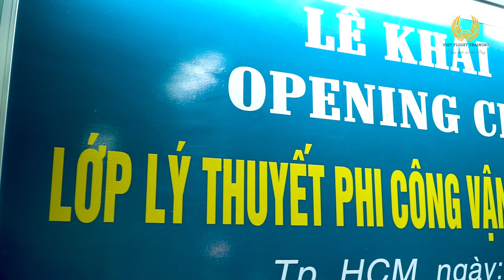KHAI GIẢNG KHÓA PHI CÔNG CƠ BẢN ATP31 | Học viên Phi công Bay Việt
✈ Trường phi công Bay Việt (Viet Flight Training) là trường đào tạo Phi công dân dụng đầu tiên tại Việt Nam được Cục Hàng không Việt Nam (CAAV) phê chuẩn, với lộ trình huấn luyện rõ ràng theo chuẩn EASA (châu Âu).

Học viên (HV) Phi công cơ bản tại Bay Việt được thực hành bay tại các trường bay tại Mỹ/ Úc/ New Zealand/ Châu Âu, bằng cấp có giá trị theo chuẩn quốc tế EASA, FAA, CAANZ,…

HV Bay Việt sau khi tốt nghiệp sẽ được đảm bảo việc làm tại Vietnam Airlines.

✈ Lý thuyết Phi công vận tải Hàng không (Airline Transport Pilot theory - ATP) là giai đoạn đầu tiên của chương trình Huấn luyện (HL) Phi công cơ bản. Chương trình ATP gồm 14 môn học lý thuyết chuyên ngành Phi công cơ bản được giảng dạy hoàn toàn bằng tiếng Anh, sử dụng giáo trình của CAE Oxford Aviation Academy – Top 3 trường HL Phi công hàng đầu thế giới (theo chuẩn EASA).

🔥🔥🔥 CON ĐƯỜNG TRỞ THÀNH PHI CÔNG 🔥🔥🔥

Để chính thức trở thành Phi công dân dụng, HV cần trải qua 2 giai đoạn HL bao gồm: HL phi công cơ bản và HL nâng cao

🔰 Giai đoạn 1: HUẤN LUYỆN PHI CÔNG CƠ BẢN (chương trình đào tạo tại Bay Việt)

Gồm 3 giai đoạn như sau:

1️⃣  Lý thuyết ATP (học trong 06 tháng tại Việt Nam): HV sẽ được học 14 môn Lý thuyết Phi công vận tải Hàng không để có nền tảng kiến thức vững chắc trước khi bước vào giai đoạn thực hành bay.

2️⃣  Huấn luyện bay (học trong 10-12 tháng tại một trong các Trường bay là Đối tác hợp tác HL của Bay Việt ở Mỹ, Úc, New Zealand hoặc Châu Âu – tất cả các trường bay này đều được Cục Hàng không VN phê chuẩn).
HV sẽ học 200 giờ bay huấn luyện + 20 giờ huấn luyện trên buồng lái mô phỏng (Simulator - SIM) để có các bằng cấp theo quy định của nhà Đương Cục nước sở tại.

3️⃣  Huấn luyện MCC (học trong 03 tuần tại Việt Nam): Đây là giai đoạn HL rất ngắn nhưng là nền tảng quan trọng cho hoạt động bay chở khách sau này của Phi công.

🔰 Giai đoạn 2: HUẤN LUYỆN CHUYỂN LOẠI, BASE & IOE (thực hiện tại Hãng Hàng không)

1️⃣  Huấn luyện chuyển loại (Type Rating): Sau khi hoàn thành 3 giai đoạn HL Phi công cơ bản (có đủ các chứng chỉ ATP, PPL, CPL, IR, ICAO level 4, MCC), các HV Phi công cơ bản đã có đủ điều kiện ứng tuyển vào các Hãng Hàng không trong nước. Sau khi được tiếp nhận vào Hãng Hàng không, HV Phi công sẽ được huấn luyện trên loại máy bay mà họ được phân công lái. Việc HL chuyển loại được thực hiện trên SIM trong khoảng 3-4 tháng.

2️⃣  Hoàn thành HL chuyển loại, HV được huấn luyện Base (HL tại sân) & IOE (HL tích lũy giờ bay) tại Hãng Hàng không trong khoảng 3-4 tháng. Tùy theo chính sách của Hãng, Phi công phải tích lũy từ 150-200 giờ bay để được chứng nhận là Cơ phó.

TRƯỜNG PHI CÔNG BAY VIỆT  |  VIET FLIGHT TRAINING (VFT)
117 Hong Ha, Ward 2, Tan Binh District, Ho Chi Minh City, Viet Nam